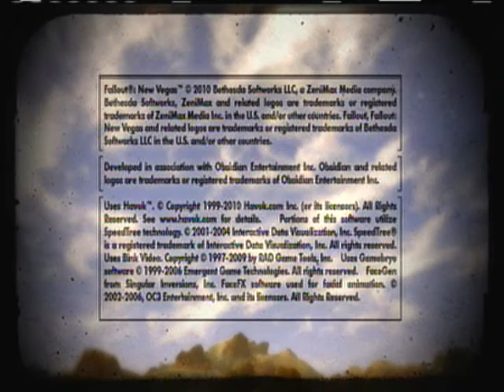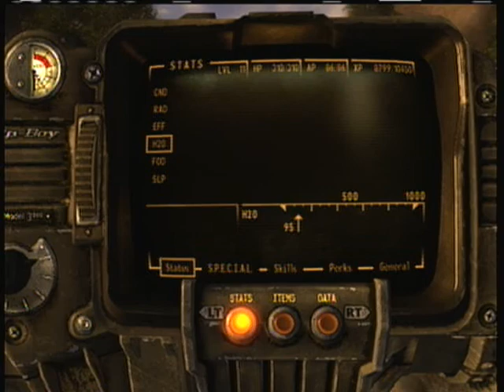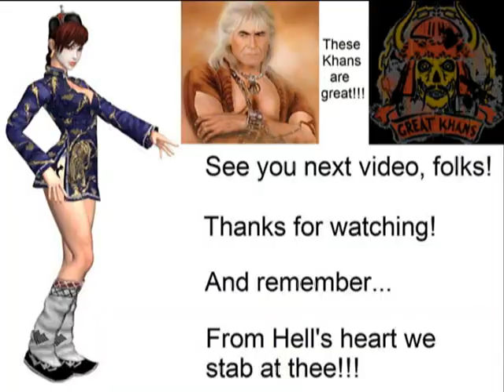Let's Play Fallout New Vegas on Hardcore Part 049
We set out on our "these radio reports are all lies" tour.